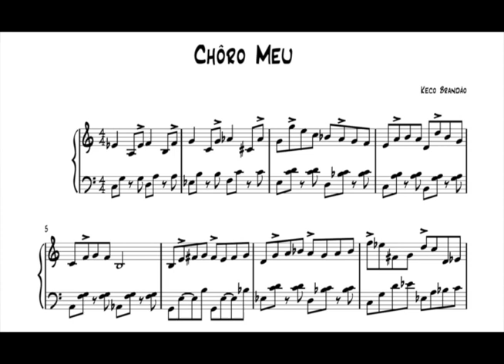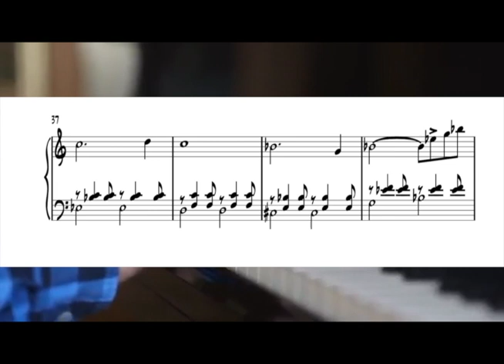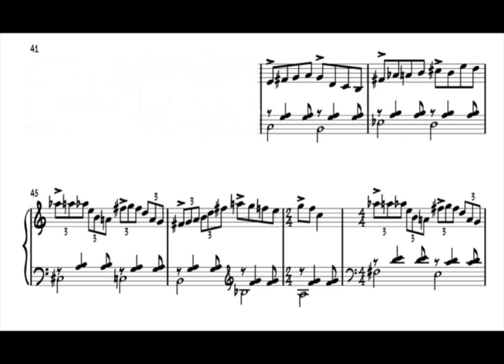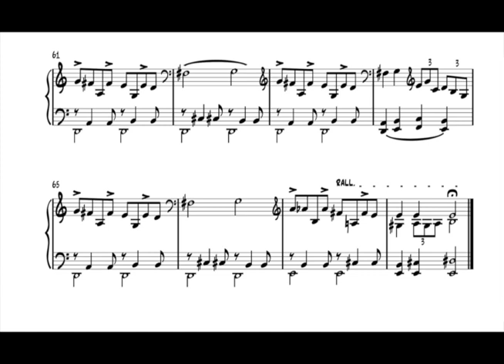CHÔRO MEU (Score)(Performing By Tatiana Parra & Vardan Ovsepian)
*Composed By KECO BRANDÃO (*Copyright)